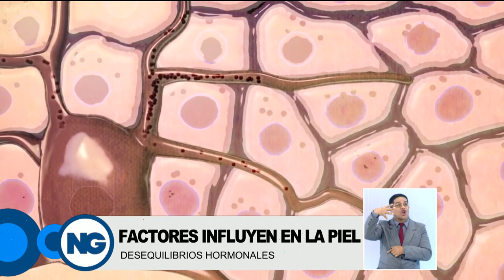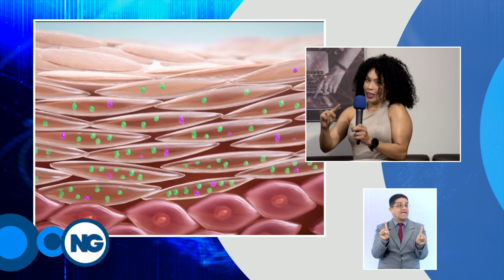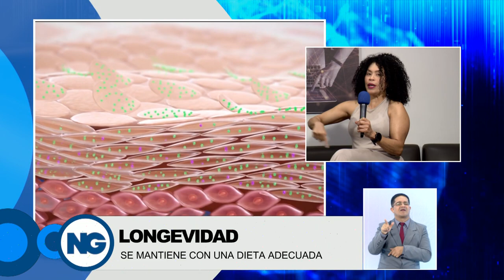Factores que influyen en la logevidad 2